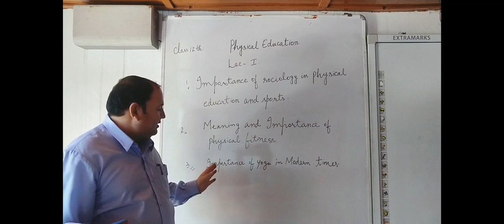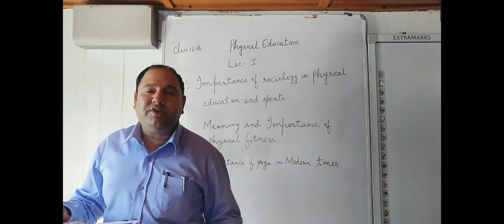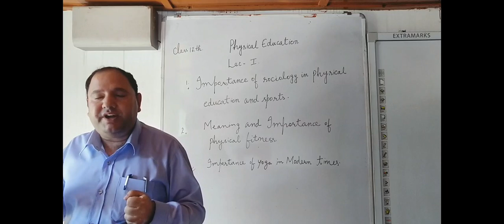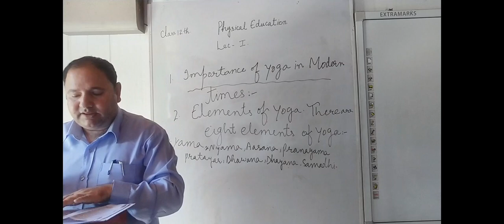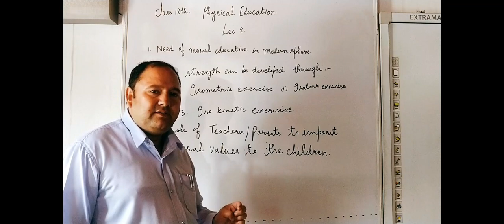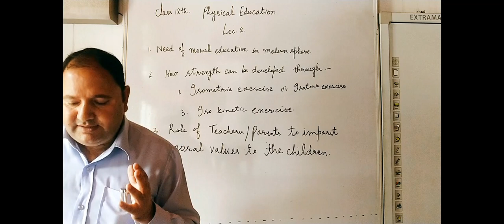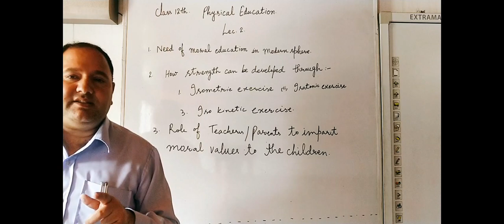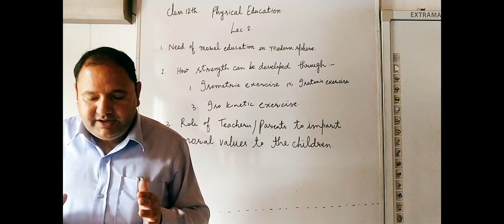12th physical education lecture 01